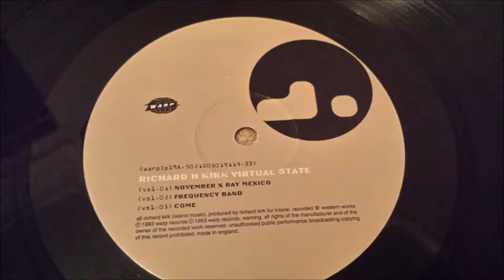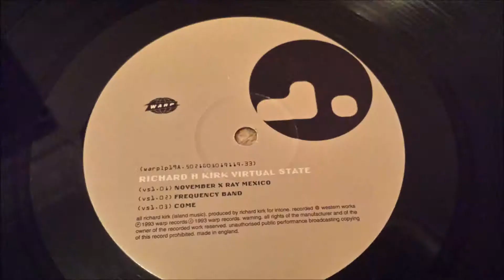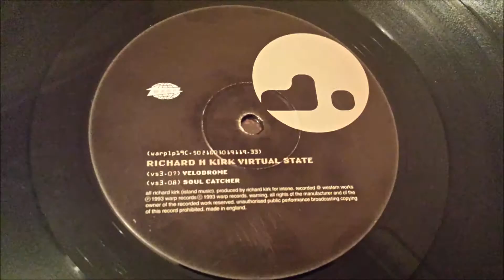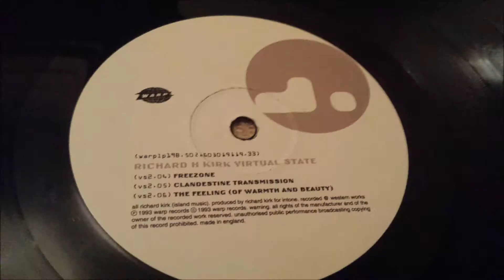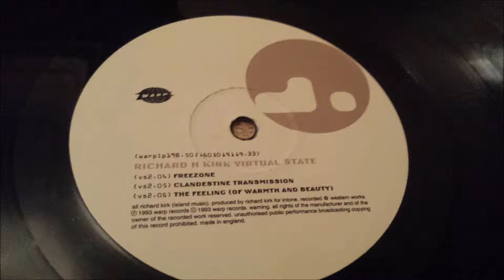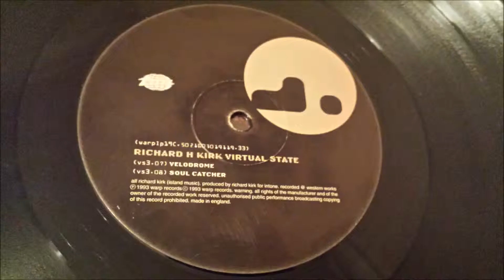Richard H Kirk - Clandestine Transmission